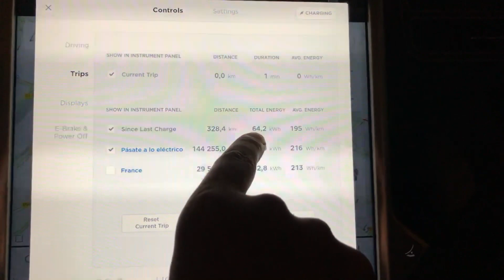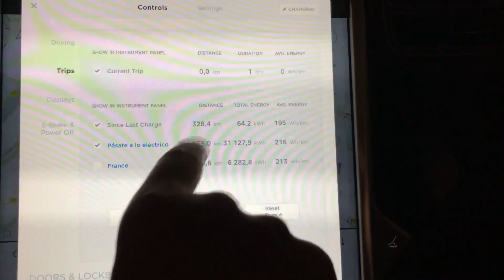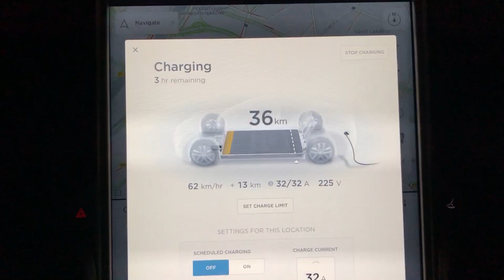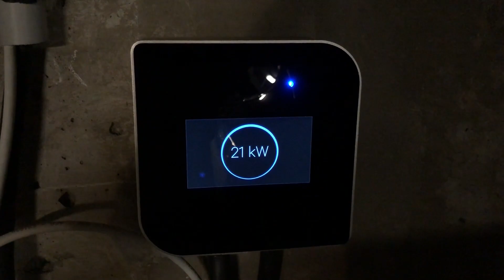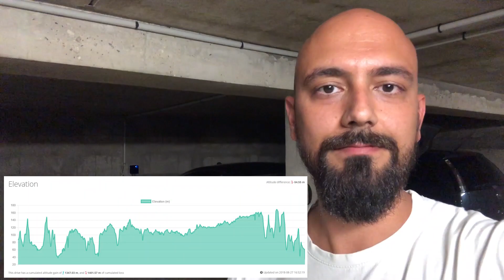¿Cuántos km del tirón se pueden hacer con un TESLA?